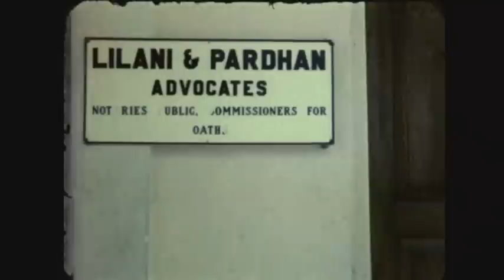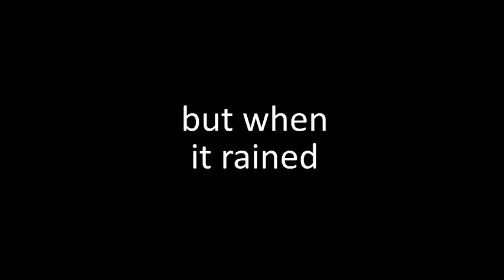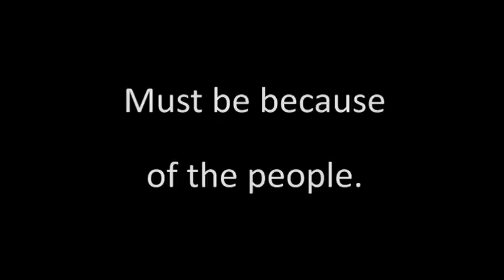OldOldLindiTown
This isn't about events or people. Just the town itself. An unflattering look, mainly at downtown commercial Lindi of half a century ago, both when dry & dusty and when wet & muddy.